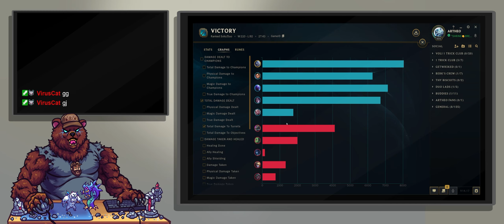Nasus Queue!? |⚡VOLIBEAR🐻| ARTHEO BEAR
Welcome back to another SHRINE👊BREAKER⚡VOLIBEAR🐻video! I swear to god if Nasus locks in a 3rd time, I'm gonna lose my shit...

Time Stamps:
0:00 Intro
1:25 Da DAWG gameplay 1
13:12 Nasus 2 highlights
15:19 Hiemerdingdongbonger highlights
16:36 BEAR👊SPECIAL